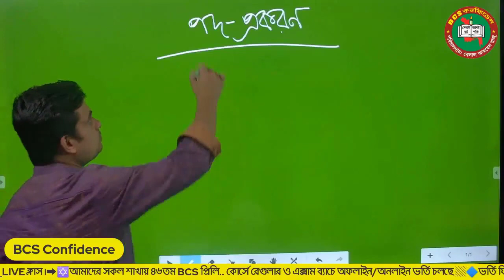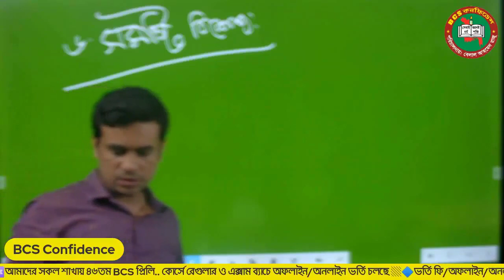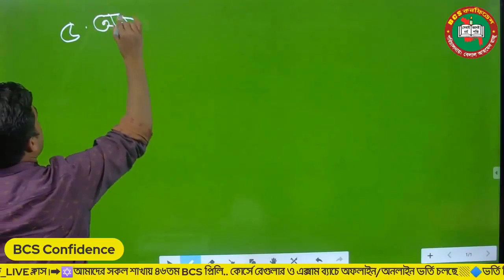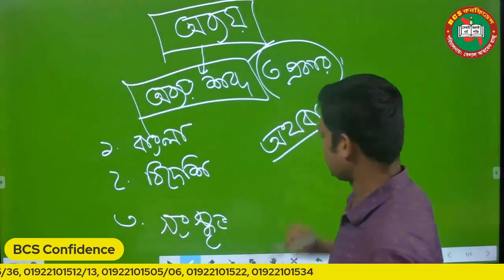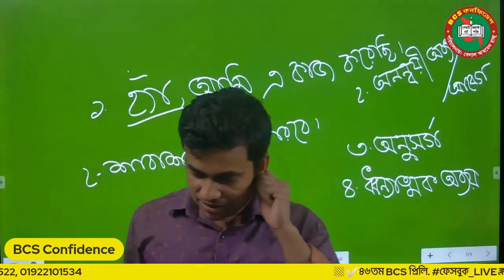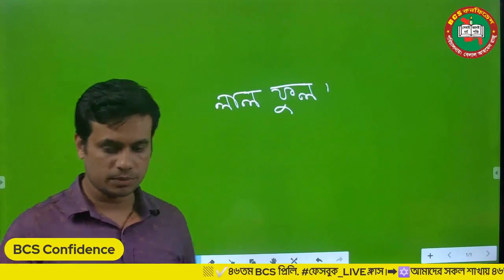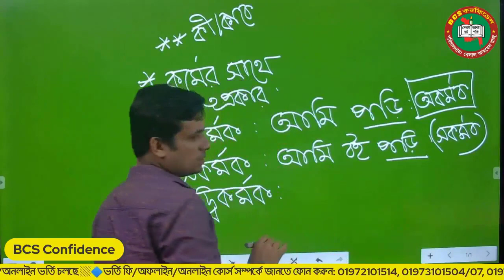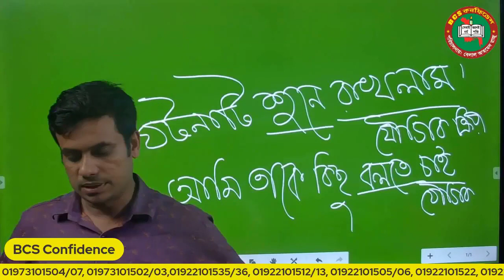Free Class Bangla Grammar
Facebook Live Free Class
Bangla Grammar
Teacher: Robiul Alam Sir